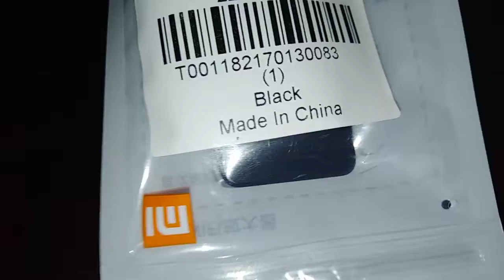Original Xiaomi R01 Mi WiFi Amplifier Chinese Version BLACK